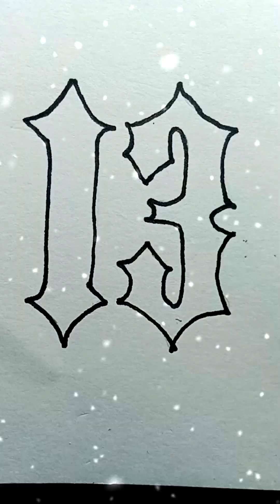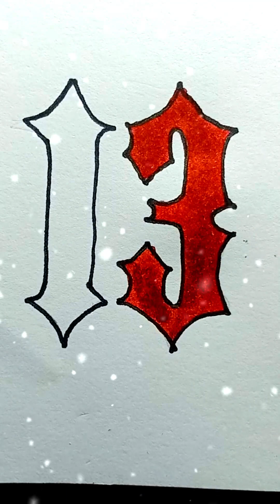Satisfying videos ✨🎨 Amazing Drawing